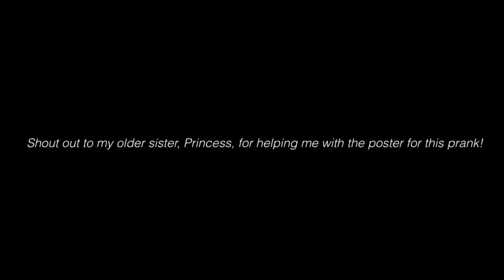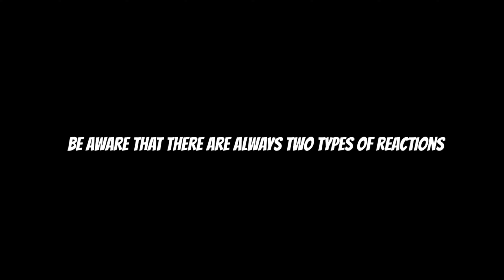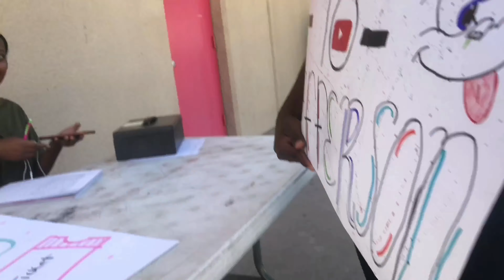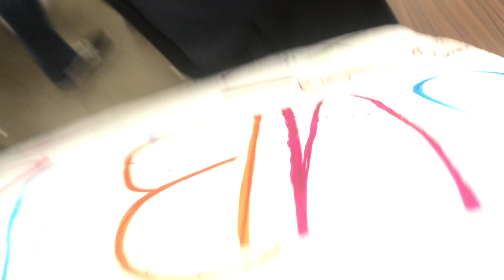HOCO PROPOSAL PRANK || HIGHSCHOOL EDITION